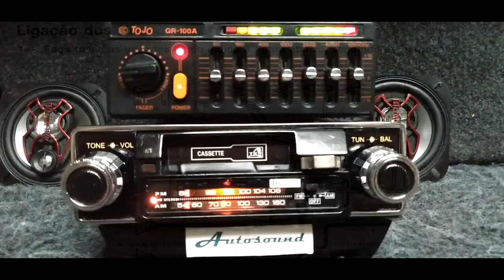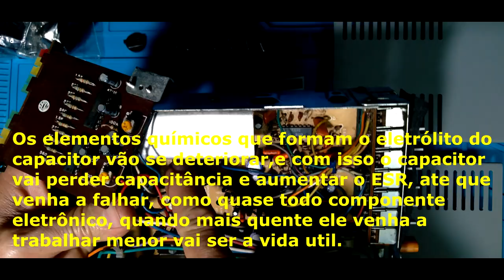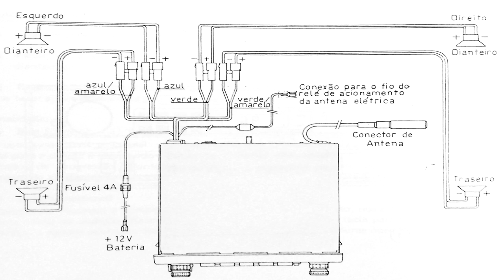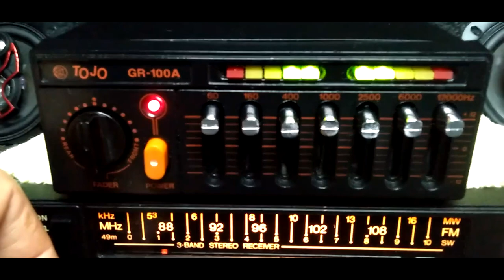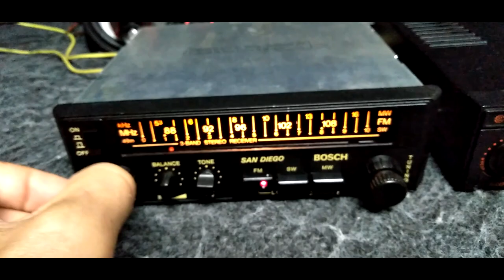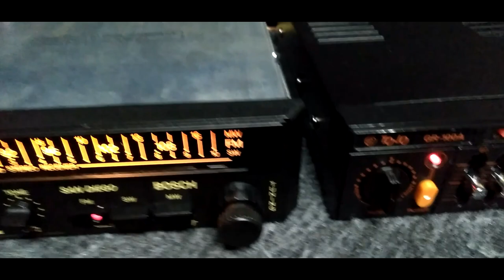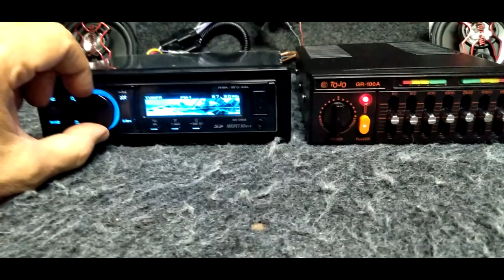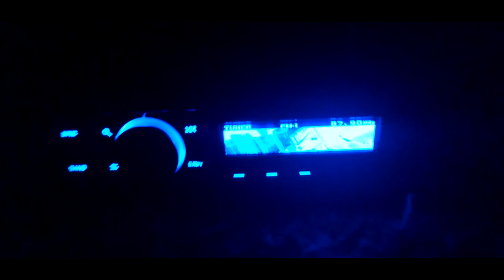♩♪♫♬Tojo GR-100A amplificador e equalizador revisão reparo teste conserto história do som automotivo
A tojo é um ícone do som automotivo nacional dos anos 80.

Cronologia:

1) 1978 - GR-60 - 60 watts

2) 1979 - Outubro - GR-80  - 80 watts

3) 1979 - Dezembro - GR-8/GR-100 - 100 watts no GR-100

4) 1980 - Maio - GR80-E, esse substituindo o GR-80

5) 1981 - Abril - GR-200 e também GR-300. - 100 watts para ambos

6) 1981 - Novembro - GR-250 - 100 watts

7) 1982 - Julho - GR-2000P - 200 watts

8) 1982 - Dezembro - GR-90 - 90 watts

9) 1983 - Junho - GR-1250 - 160 watts

10) 1986 - Fevereiro - GR-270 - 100 watts

11) 1986 - Julho - GR-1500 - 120 watts

12) 1986 - Novembro - GR-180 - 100 watts

13) 1987 - Abril - GR-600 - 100 watts

14) 1987 - Novembro - GR-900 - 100 watts

15) 1988 - Fevereiro - GR-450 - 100 watts

16) 1989 - Novembro - GR-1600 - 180 watts

17) 1989 - Dezembro - GR1200 PLUS - 100 watts

Tojo indústria  e comércio ltda, uma empresa que sempre se privilegiou em manter uma tradição e um compromisso fiel com o mercado.

 Inicialmente dirigida a um segmento mais específico de amplificadores e equalizadores para sonorização automotiva, a TOJO firmou-se no mercado como uma empresa de qualidade e alta tecnologia, empregando em seus produtos o Know How mais apurado.

Sua história pode ser contada a partir da década de 60 com a STEREOTEC, uma assistência técnica  no bairro da Sta. Ifigênia. em São Paulo.

Importando do exterior as novas tendências do mercado, na década de 70, mais precisamente em 1978 surge o Equalizador GR60.

Em 1980 é lançado 0 GR-80E, um equalizador com eco.

Em 1983, a TOJO lança o conceito de conversor PWM, que torna possível altas potências a partir da bateria do carro.

 Essa tecnologia é usada no GR-2000, um equalizador com 200 watts de potência.

O ano de 1985 é marcado pelo nascimento da TOJO DA AMAZÔNIA, deixando de centralizar tudo no bairro do Cambucí, a TOJO instala uma fábrica em Manaus.

Em 1988 é lançado o Mixer AMT-88, um dos primeiros a serem lançados no Brasil. Também em 1988 nascia a marca ASCAR, uma marca japonesa que a TOJO registrou no Brasil.

Em 1993 a marca ASCAR é lançada no mercado. Nesse mesmo ano é lançado o TCD-2211, um toca-discos laser com capacidade para 10 discos.

A tojo  da  Amazônia  e tojo São Paulo,  produziam aproximadamente 25000 aparelhos por mês.

1998 foi o ano em que a TOJO encerrou suas atividades.

Existe um video com uma coleção do Vlamir ,quase completa de todo modelos, aqui no you tube no link a seguir e de la foi copiada uma parte da descrição contida aqui: